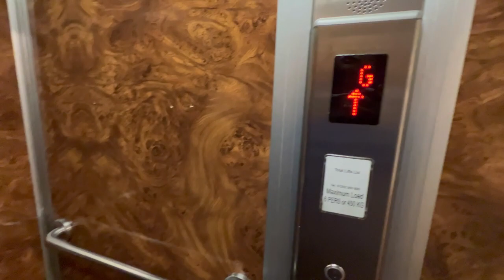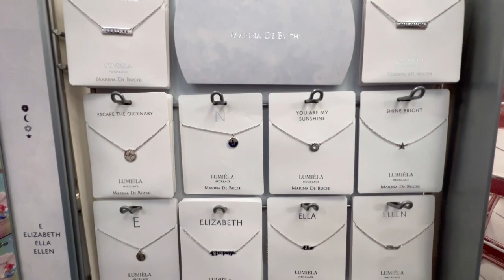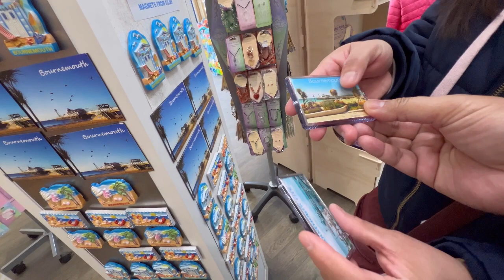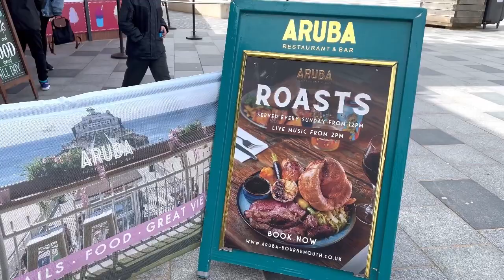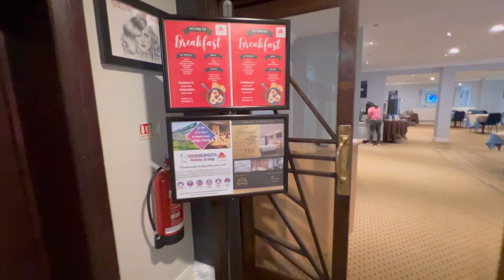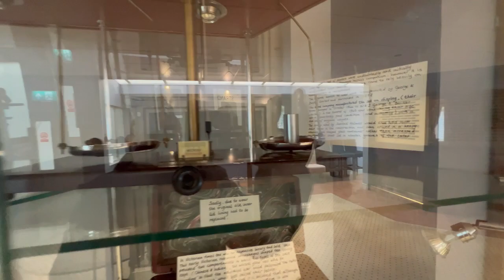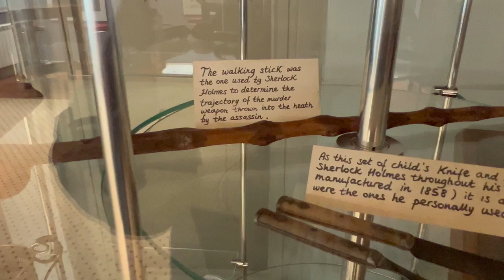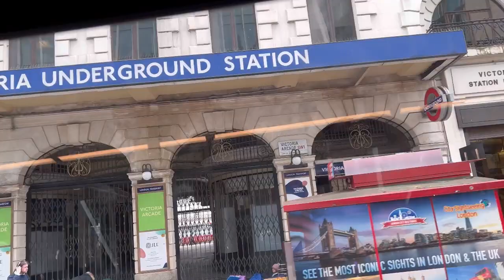Bournemouth🇬🇧Break 08-10/04/2024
08-10/04/2024 went to Bournemouth for a short break. Its been nearly 5 years since we went there. Nice warm somewhat windy weather.